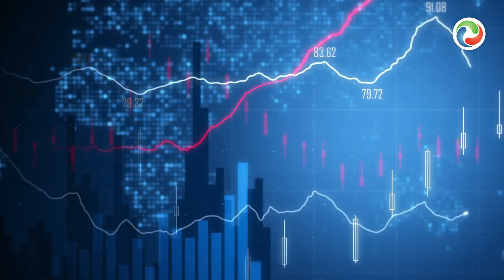Donato Palmieri Gave Us 5 Stars Elliottwave Testimonials Elliott Wave Review | Elliott Wave Forecast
"Hi! It has been two years since I joined the EWF. In the beginning I was a bit confused as I was still learning but now very soon I started to see results. I don’t think I would’ve made it through without the help from EWF. I’m very satisfied as it has provided me with very good knowledge of trading. Graphs are very interactive and informative everyday. Their analysts have very good market and trading knowledge."
To learn more about Elliott Wave, check out our Educational classes and sign up for a 14 day Trial At EWF, we cover 78 instruments in different asset classes from forex, commodities, indices, stocks, ETFs and crypto-currencies. We provide Elliottwave forecast in 4 different time frames, Live Trading Room, 24 hour chat room, live sessions, and much more.

Important Tags